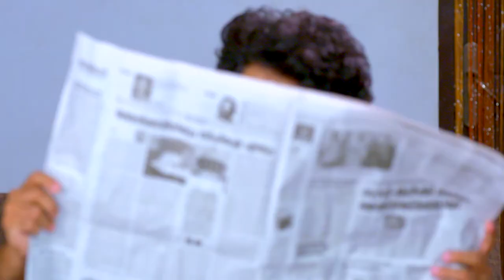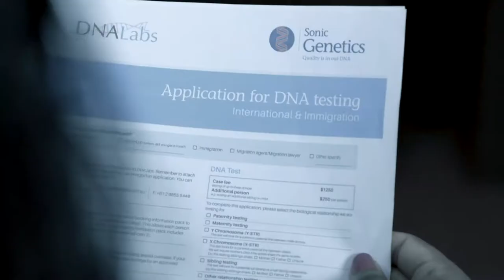STAR KASTHOORIMAN 277 TD 05 11 2018